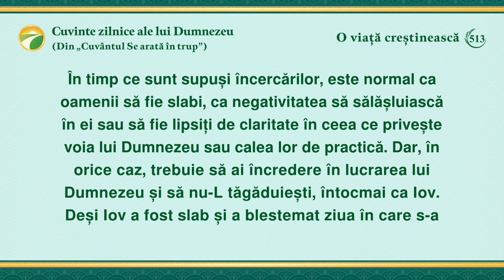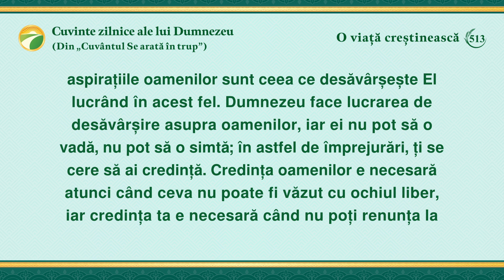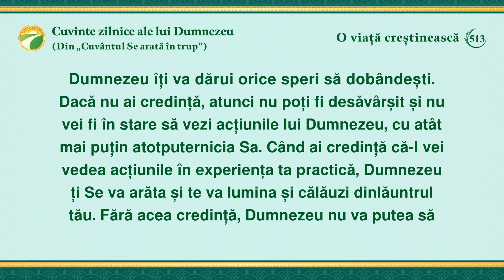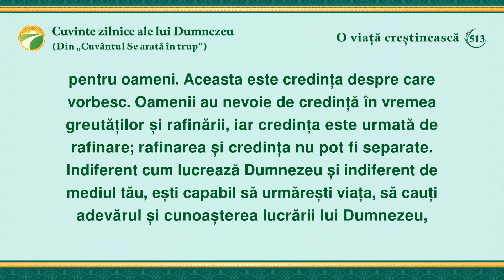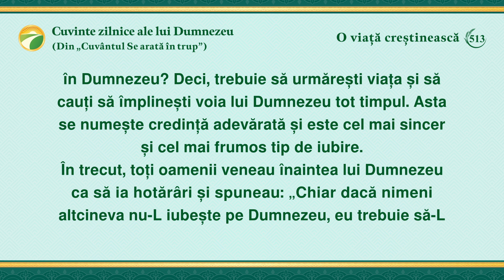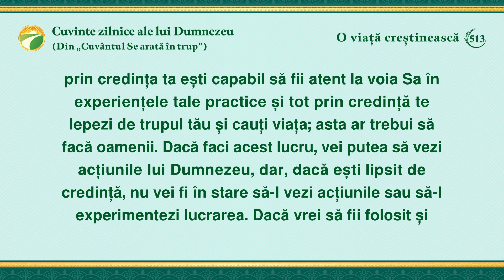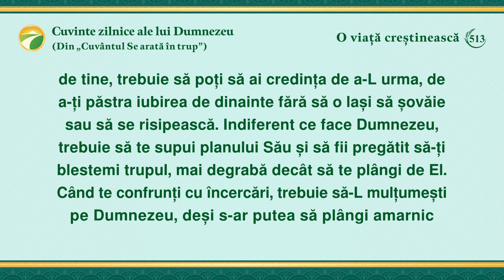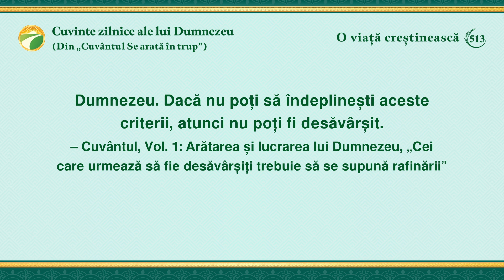Cuvinte zilnice ale lui Dumnezeu: Intrarea în viață | Fragmentul 513